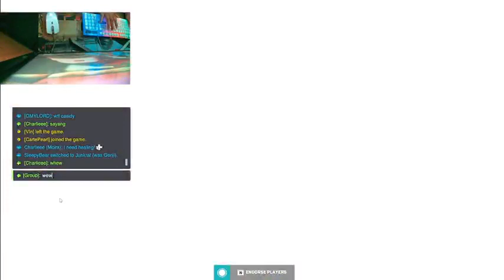TARX GAMING - Ngayon na lang ulit, kasi nga bakasyon #26